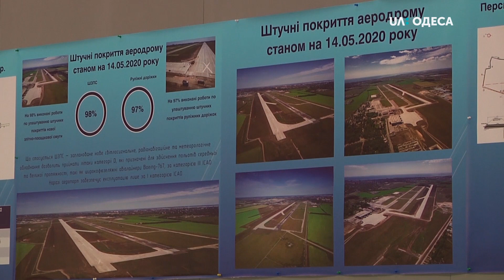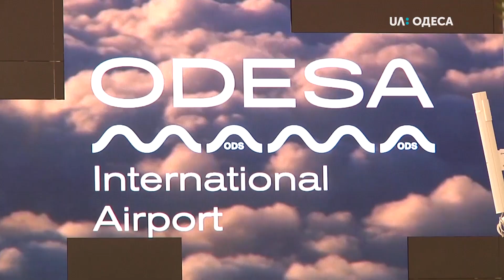Нову злітну смугу в аеропорту Одеси відкриють за місяць — Криклій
Нову злітно-посадкову смугу в міжнародному аеропорту "Одеса" планують відкрити в червні. Наразі вона готова на 98%. Про це під час робочого візиту до Одеси розповів міністр інфраструктури України Владислав Криклій.

Працівники завершують будівельні роботи, зокрема, стикують рульожні доріжки з пероном. Також мають встановити метеорологічне, радіонавігаційне та світлосигнальне обладнання.

За словами директора міжнародного аеропорту "Одеса" Павла Прусака, на новій смузі протяжністю у 2,8 кілометрів зможуть приймати літаки незалежно від їх маси та погодних умов.